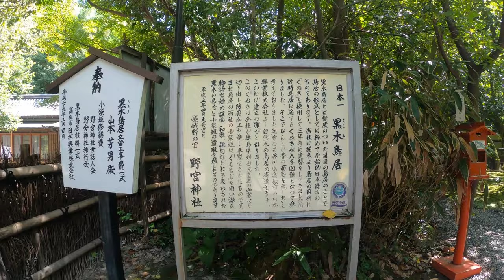"The Pathway of Bamboo Forest" in Arashiyama 嵐山 竹林の小径【4K】Daily Life Scenery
This is a video clip that introduces a very common daily life scenery in Kyoto, Japan.
This time is a famous bamboo grove that represents Arashiyama, Kyoto, Japan

【INDEX】(Click the time to jump to the scene.)
00:08  Randen Arashiyama Station
01:31  Gate of Tenryuji Temple
03:15  Corner Leading to the Bamboo Forest Path
04:27  Exclusive Passage for Rickshaws
06:20  Corner of Nonomiya Shrine
11:28  End Point of the Bamboo Forest Path
17:35  Precincts of Nonomiya Shrine
20:18  Walking Pathway of the Bamboo Forest

【INFORMATION】
The west part of Kyoto is famous for its bamboo forests. Bamboo craft work has developed in Kyoto, supported by the materials of this area.

If necessary, please obtain the information from the following URL.

■CNN travel
Kyoto's Sagano Bamboo Forest, one of the world's prettiest groves

【MAIN EQUIPMENT】
  GoPro HERO8 Black
  FeiyuTech Vimble 2A
  ※Amazonアソシエイトプログラムが適用されています。